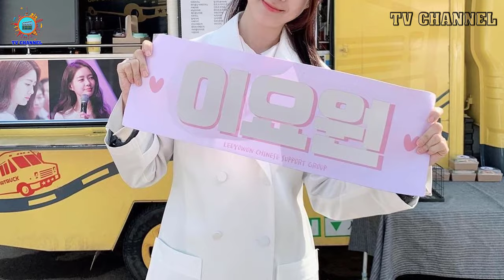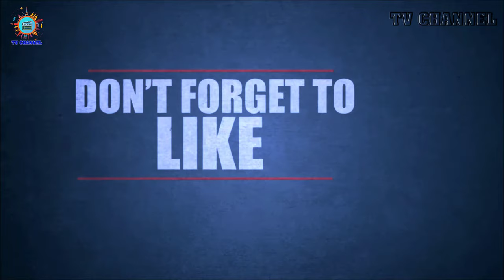Lee Yo won’s Family - Biography, Husband and Children